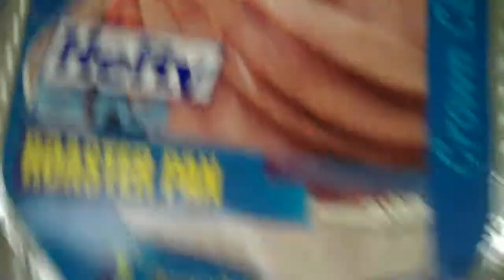147 - A Hefty Head & Locked Out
A little bit of our trip to the grocery store! ... yay lol